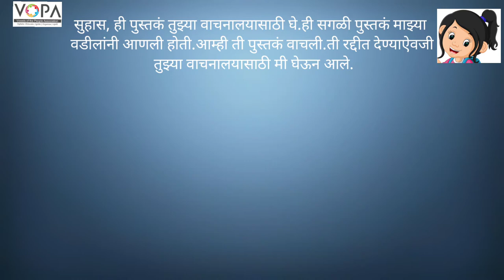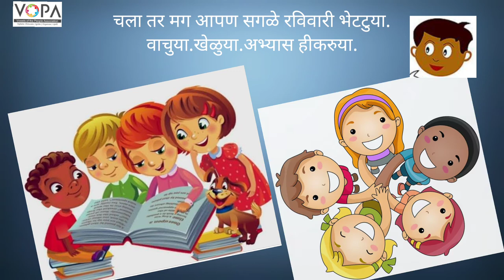4th | Marathi | Chap no.31 | आपलं वाचनालय | V3 | VSchool